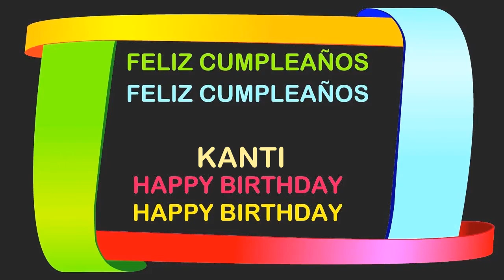Kanti Birthday Postcards & Postales